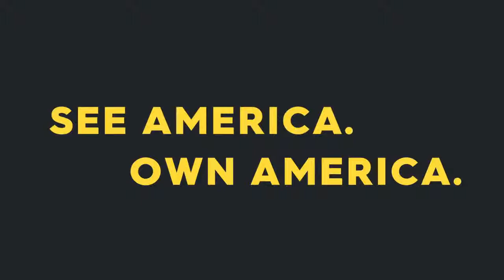2018 NEW Renault Megane R.S. HARD Driving in The Crew 2